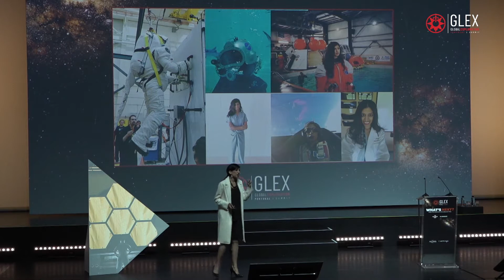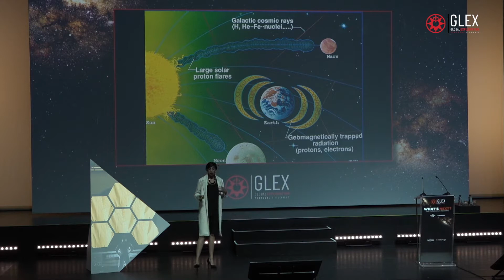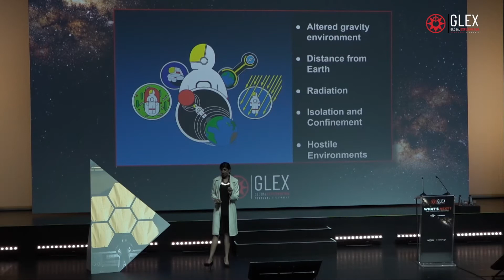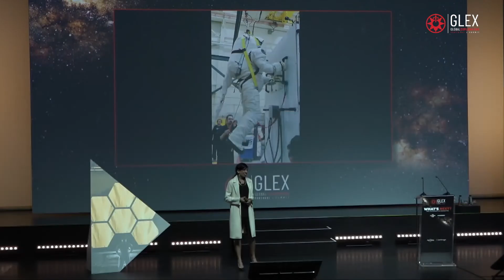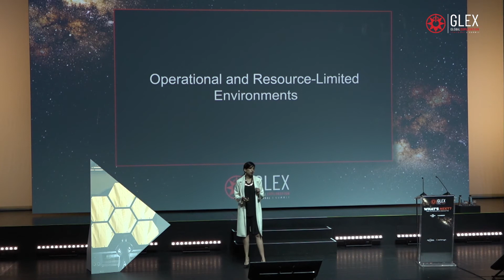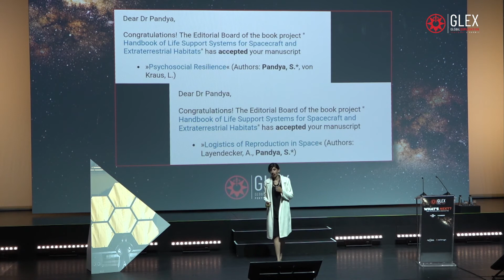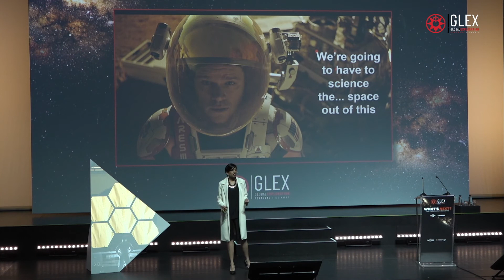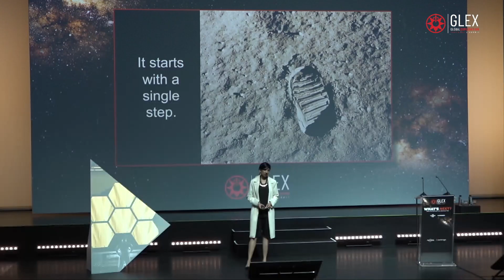MEDICINE FOR THE MOON, MARS, AND BEYOND - Shawna Pandya - GLEX Summit 2022 - EC50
MEDICINE FOR THE MOON, MARS, AND BEYOND
Shawna Pandya – Space Medicine

"What do you pack with you in your way to the moon as a crew doctor?"
In this age of space exploration, astronauts encounter altered gravity, distante from earth, radiation, isolation and every hostile environments... But even if you know nothing about space medicine you can see one thing: "Space is trying to kill us".
Dr. Shawna Pandya explains all about the space medicine and the reason of this affirmation.

GLEX Summit 2022 - WHAT'S NEXT? - EC50 - AÇORES - PORTUGAL